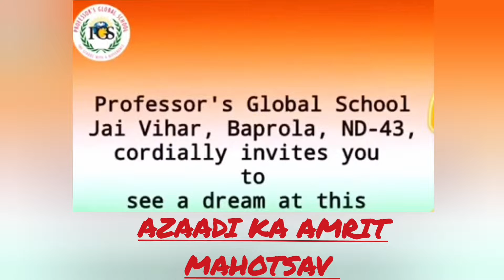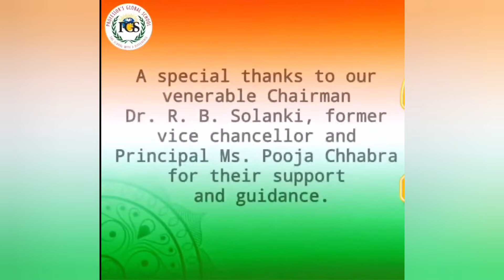आज़ादी का अमृत महोस्तव समारोह